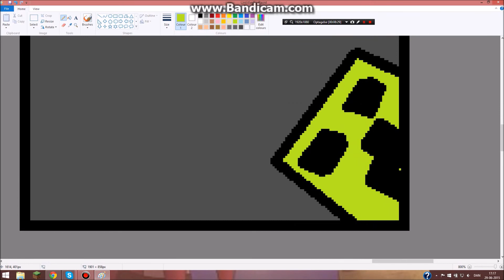Minecraft Drawing : DianaLevin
First song : Cheerleader Last song : Take me to church.